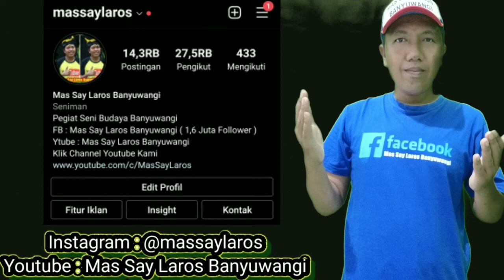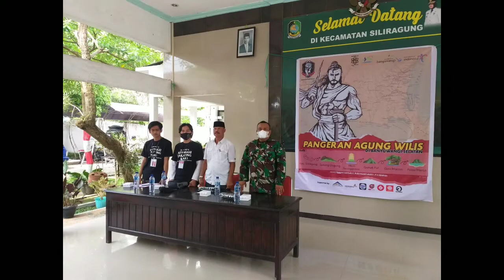Upacara Pembukaan BlamTrip 1 Jejak Wong Agung Wilis di Banyuwangi Selatan # Siliragung Sanggar